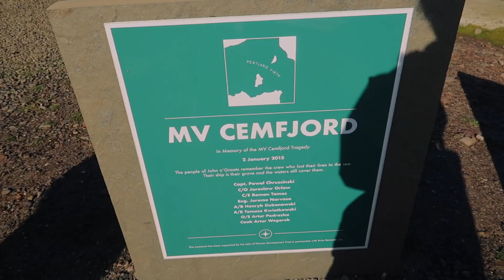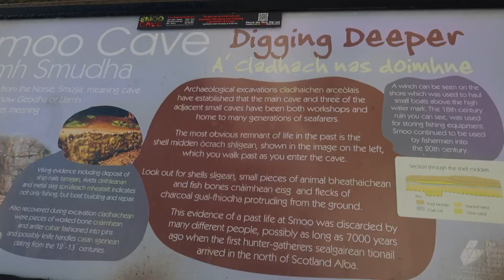🏴󠁧󠁢󠁳󠁣󠁴󠁿🚘 Scotland Road Trip: A very windy John O'Groats │Part 4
In this episode of our Scotland road trip we visit a very windy John O' Groats and make the long but beautiful journey to Lochinver.